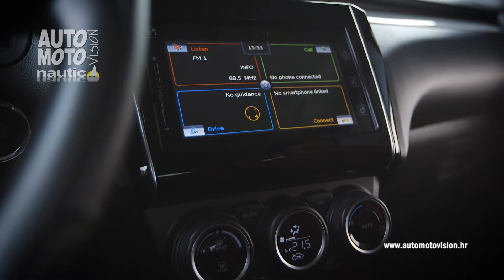Suzuki Swift unutrašnjost i sigurnost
Karakterističan stil novog Swifta bez iznimke privlači poglede prolaznika.